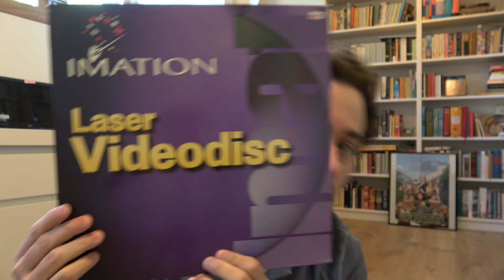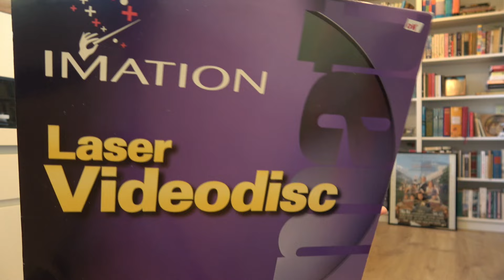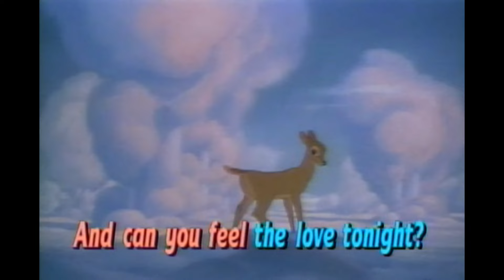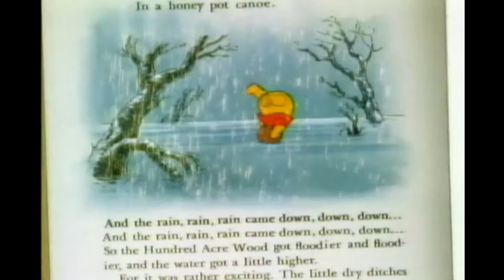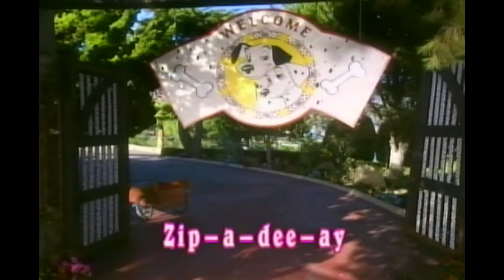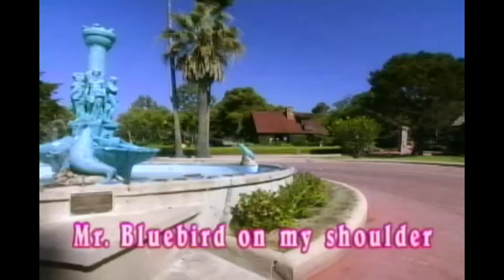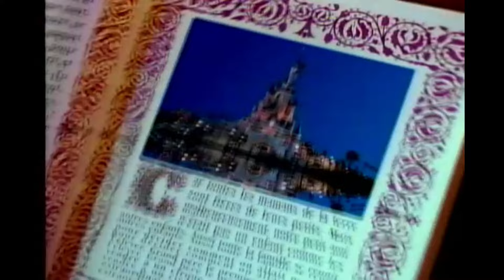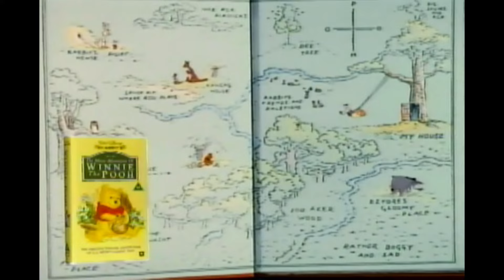LaserDisc: Disney Store UK August '98 (Imation Laser Videodisc)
Let's take a look at the Disney Store UK August '98 LaserDisc made by Imation.